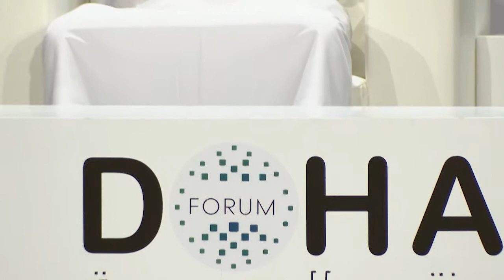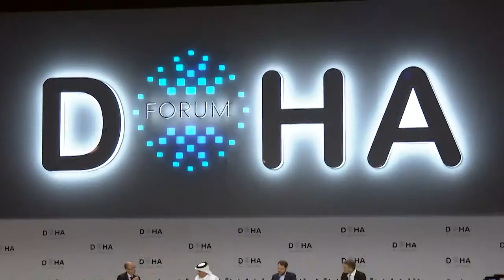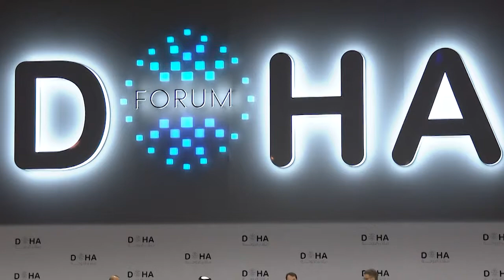Plenary Session - The Growth Potential of Emerging Markets and the Impact on the Global Economy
Doha Forum 2018
15th December - Day 1

The Growth Potential of Emerging Markets and the Impact on the Global Economy